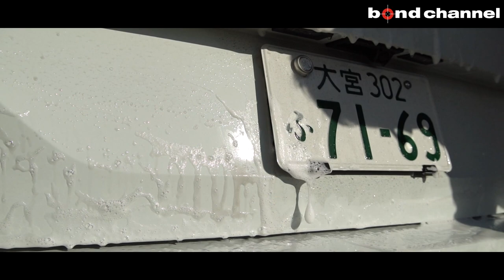【商品紹介】角もない!!タグもない!!傷つけない!! GRIOT'S GARAGE マイクロファイバープラッシュ エッジレスタオル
※訂正　テロップのが間違っています。　誤→吹き上げ　正→拭き上げ

お買い求めはコチラ
マイクロファイバープラッシュ エッジレスタオル

グリオズガレージ史上、最も柔らかいタオルの登場！！
毛足が長く、フワフワとした手ざわりが特徴のプラッシュ織を採用したマイクロファイバータオル。
スピードシャイン、スプレーオンワックス、ベストオブショウスプレーワックスなどのスプレータイプの拭き上げに最適です。
物凄く柔らかい為、写真の様に手を軽く置いただけで跡が残ったままです！

水分を含みやすいので、ウォッシュパッドとしても活躍します。
別素材の縁取りはしていないエッジレスタイプで、ボディを傷つける心配もありません。
6枚SET販売になります。

他にもオススメの商品が沢山！